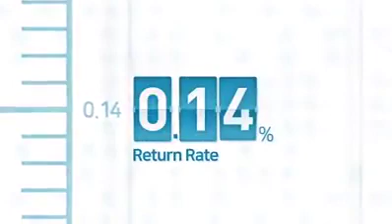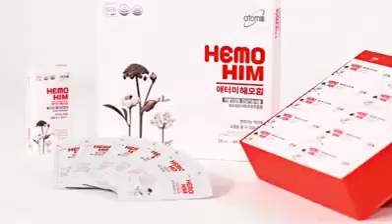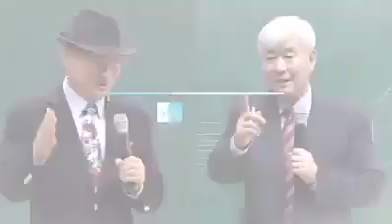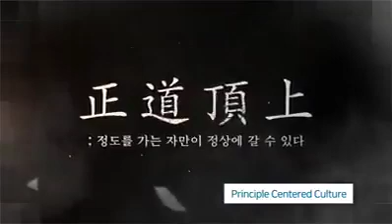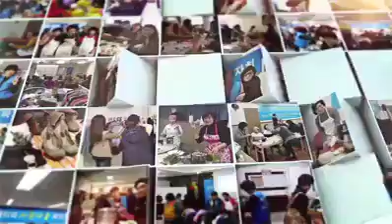English/ atomy info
this is a big oportunity so pliz dont miss chance.